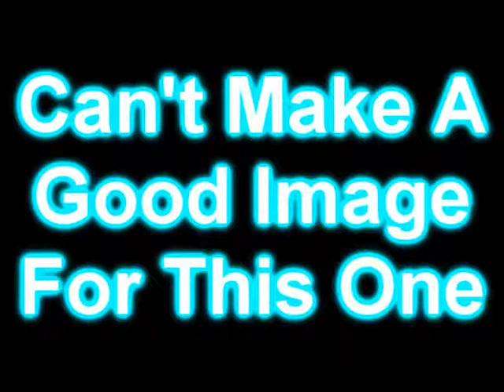[BASE PREVIEW] NyyLuvah's Creations V2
Better Than JonathanAlbrardMario's Version
Bases Used (In This Preview):
Aerial V3.5 & V5 Bases
Buncha-Bases Base